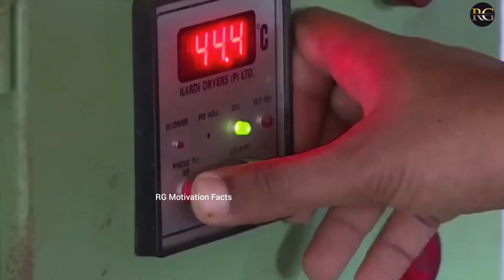देखिए इलायची कैसे बनती हैं Cardamom Farming Elaichi ki kheti Elaichi kaise banti hai…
Mr Rajesh Gupta